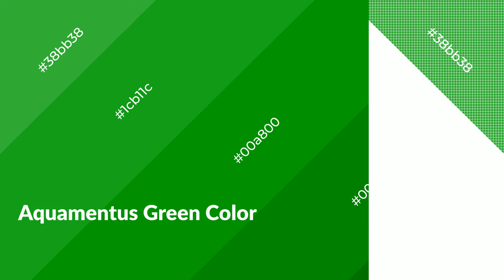Shades & Tints of Aquamentus Green color 00a800 A Warm Green color #009500 #008200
Shades of Aquamentus Green color 00a800 Warm Shades of Aquamentus Green color with Green hue for your project!

Shades
Hex 009500

Tints
Hex 1cb11c